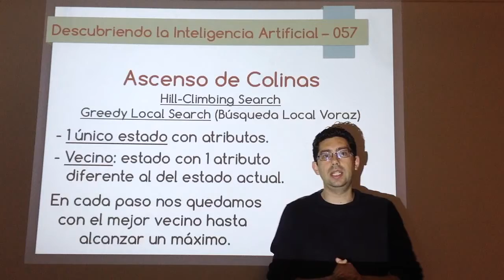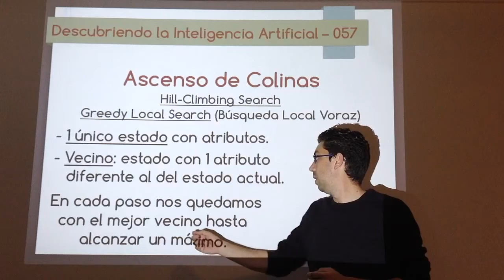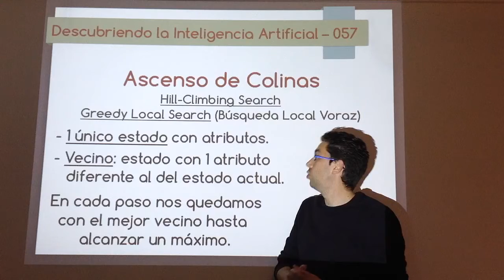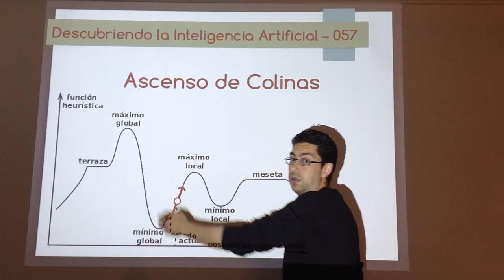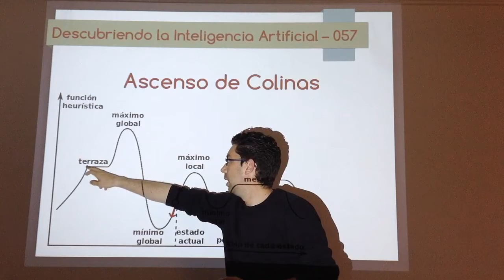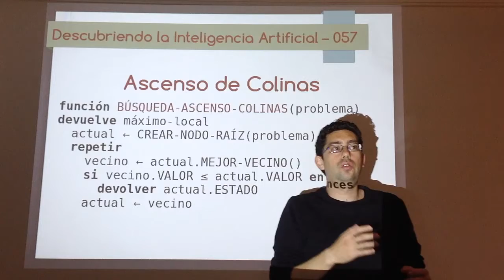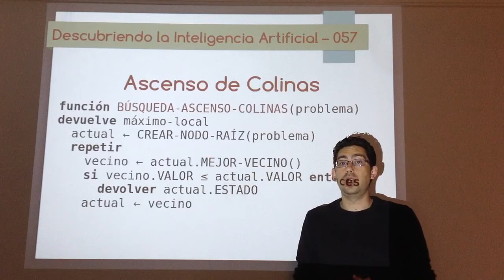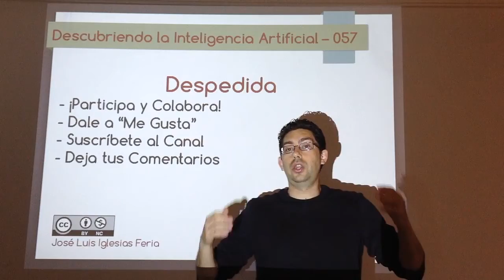Nº 057: IA Grafos - Ascenso de Colinas 01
Primera parte sobre el algoritmo de búsqueda local más sencillo, el de la búsqueda mediante ascenso de colinas. Se explica sus características, cómo funciona y el pseudocódigo.